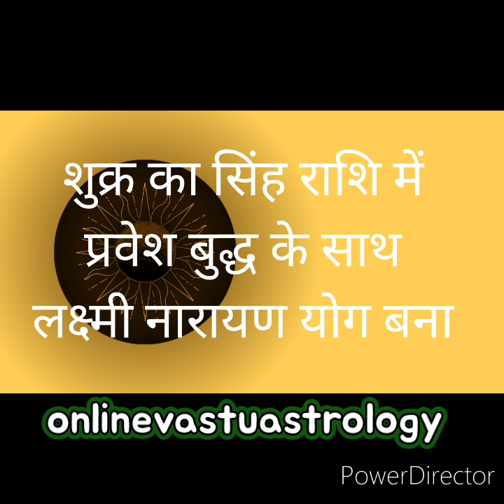शुक्र का सिंह राशि में प्रवेश बुद्ध के साथ लक्ष्मी नारायण योग बना.Venus mercury in leo.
This video is related with venus mercury transit in leo sign.The combination of these two planets are good for laxmi yoga.Yoy can watch venus mercury laxmi naryana yoga in leo sign.
Anil kumar Seth Expert Astrologer and vastu.

डिसक्लेमर- इस लेख में दी गई किसी भी जानकारी की सटीकता या विश्वसनीयता की गारंटी नहीं है। विभिन्न माध्यमों जैसे गोचर के ग्रह के आधार पर ,पंचांग, तथा वैदिक ज्योतिष के माध्यम से मान्यताओं या फिर धर्मग्रंथों से संग्रहित कर ये जानकारियां आप तक पहुंचाई गई हैं। हमारा उद्देश्य ग्रहों की स्थिति को आपके सामने प्रस्तुत करना है .इसके सही और सिद्ध होने की प्रामाणिकता नहीं दे सकते हैं। इसके किसी भी तरह के उपयोग करने से पहले संबंधित विशेषज्ञ से सलाह जरूर लें।